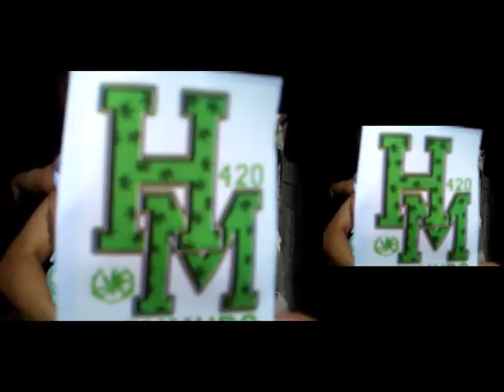CLR • Pembo Experience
Check-ah-check-it!

welcome to Makati City Pembo
kumusta na ang mga G at sa mga totoong Ghetto
ayos lang ba ang mga chicks
roll up a nga ng shit
chill lang parang nasa beach at kontento na 'ko
bastat maglabas ka nalang ng boombox
magdamag nakatambay noong meron pang back-mak
nakapolong puti, may dalang ballpen, lapis at papel
na naka silid laman sa aking backpack
oo, high-school pa ako noon pera hustle na kahit kanino mo pa itanong
ang ganitong musika ay nasa Pembo galing chong
ang hindi sumangayon sa sinasabi ko ay sasampalin ko ng 'mic' samukha ng malutong (plak!!!)
ohhh! 'di kita titigilan 'wag mo kong pigilan
bibigyan ko ng isa ang 'di papalakpak!
ahuh... i was born in CEBU pero dito nagkautak sa MAK-TOWN
now let us show them how we get down